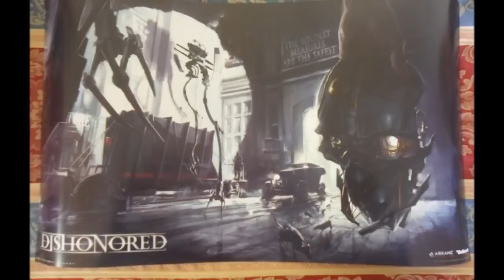Dishonored Gli Altri Premi del Concorso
Ragazzi ecco gli altri premi del concorso !! :)